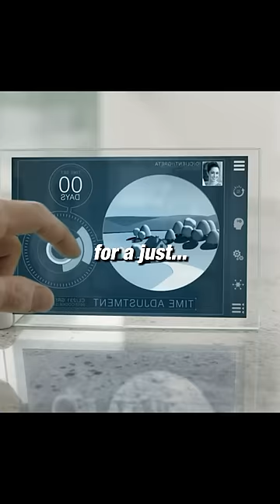Locked in an empty room for six months